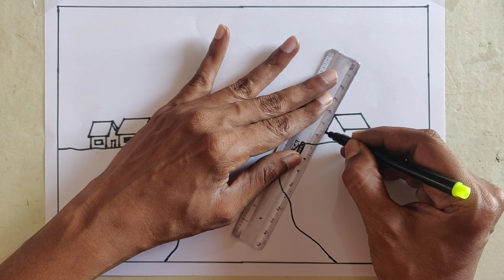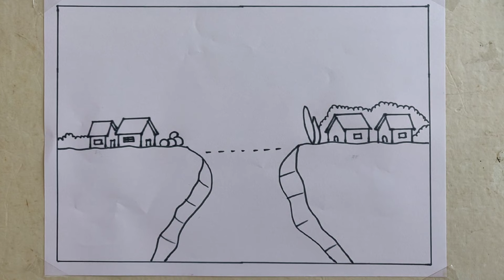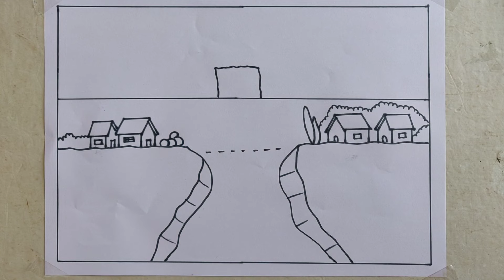How to Draw Easy Scenery | Drawing Waterfall in the Village Scenery Step by Step with Oil Pastels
In this video, you will learn how to draw natural scenery in easy way for beginners step by step.

Pencil drawing
draw a natural scenery and write few lines about it
draw a natural scenery also showing rainbow
beautiful scenery drawing
easy drawing beautiful scenery art in circle
oil pastel drawing nature scenery art arena
a nice scenery drawing
draw a nature scene
drawing natural places
natural drawing pictures black and white
drawing nature scenery step by step
beautiful scenery to draw
draw beautiful nature
natural drawing pictures colour pencil
natural drawing pictures colour pencil easy
natural drawing pictures colour
natural drawing pictures class 10
scenery video drawing
draw pictures nature
drawing natural scenery drawing
draw natural scenes
drawing beautiful scenery easy
natural drawing pictures easy
natural drawing pictures easy with watercolor
pencil drawing nature scenery easy
oil pastel drawing nature scenery easy
color pencil drawing nature scenery easy
how to draw natural scenery easily
pencil drawing nature scenery for beginners
beautiful drawing for scenery
drawing beautiful scenery painting for beginners alpine tracing art
oil pastel drawing nature scenery for beginners
how to draw nature scenery for beginners
natural drawing pictures girl
natural drawing pictures hard
oil pastel drawing nature scenery hard
how draw natural scenery
how draw beautiful scenery
natural drawing pictures in pencil
natural drawing pictures in tamil
natural drawing pictures in easy
nature drawing in scenery
beautiful drawing in scenery
how to draw natural scenery in easy method
how to draw natural scenery in oil pastel
how to draw natural scenery in tamil
how to draw natural scenery in ms paint
how to draw natural landscapes
drawing a nature scene
long nature drawing
nature pictures to draw
nature pictures art
nice view drawing
drawing beautiful night scenery
drawing nature easy night scenery
oil pastel drawing nature scenery night
draw natural scenery of sunset near hill or river area
nature scene draw
nature video drawing
natural drawing pictures oil pastel
beautiful drawing scenery oil pastel
drawing beautiful scenery of nature step by step
beautiful drawing of scenery easy
how to draw natural scenery of bangladesh
how to draw natural scenery of waterfall
natural drawing pictures pencil
natural drawing pictures painting
natural drawing pictures pencil simple
natural drawing pictures pencil easy
drawing beautiful scenery with pencil colour
quiet nature drawing
how to draw a natural sceneries
oil pastel drawing nature scenery realistic
color pencil drawing nature scenery realistic
draw a nature scenery
simple nature drawing pictures
drawing easy nature scenery step by step with oil pastels
nature drawing sunset scenery
oil pastel drawing nature scenery simple
oil pastel drawing nature scenery sunset
draw nice scenery
oil pastel drawing nature scenery tree
natural drawing pictures very easy